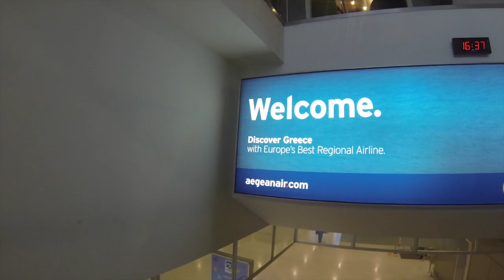EDF2014 Official Conference Video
Official Conference Video of the European Data Forum 2014 (EDF2014) that took place 19-20 of March 2014 in Athens, Greece